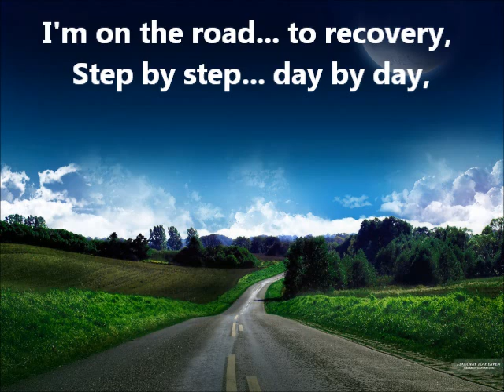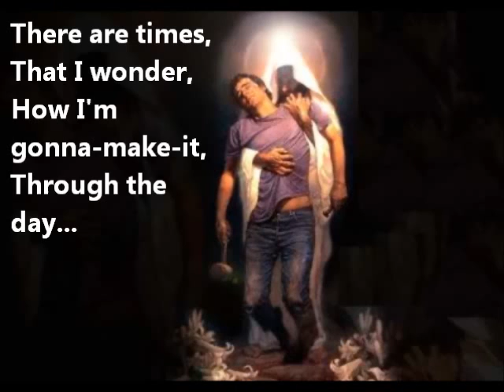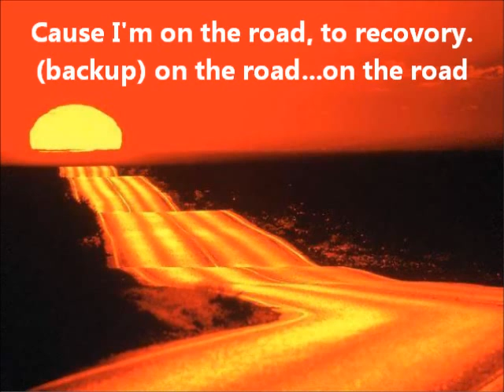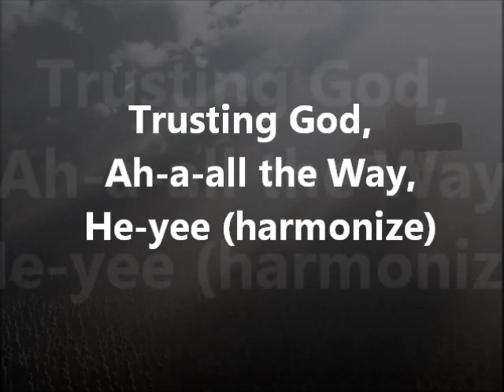On The Road To Recovery - Celebrate Recovery Band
Sing along with Saddleback's Celebrate Recovery Band - I put this together for our Large group meetings.  Anyone can use this video in your meetings.